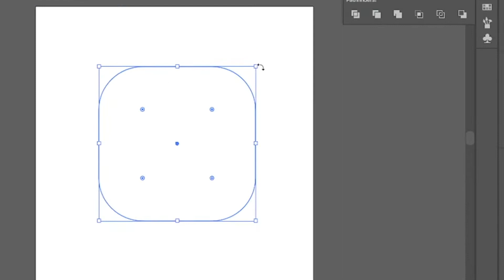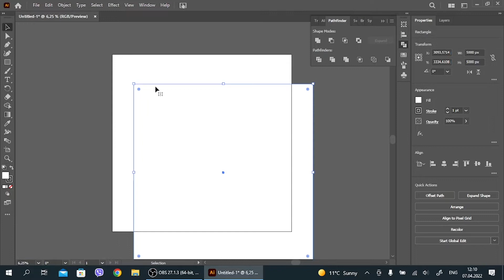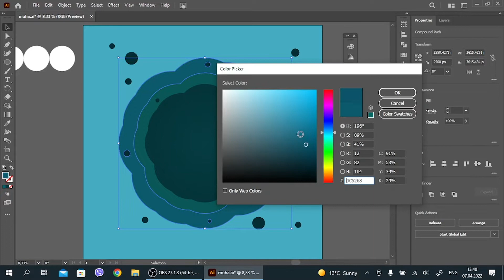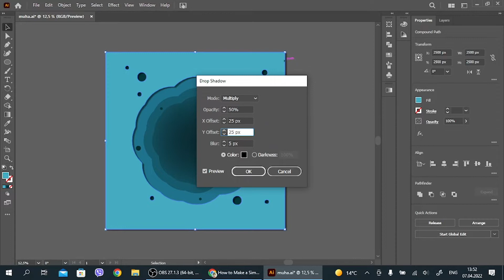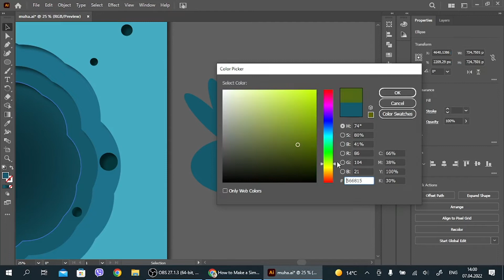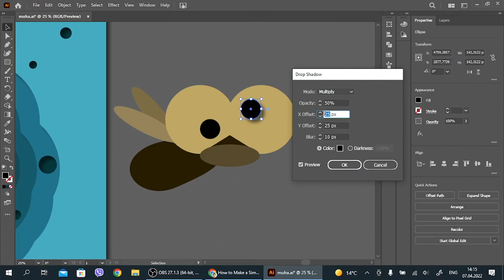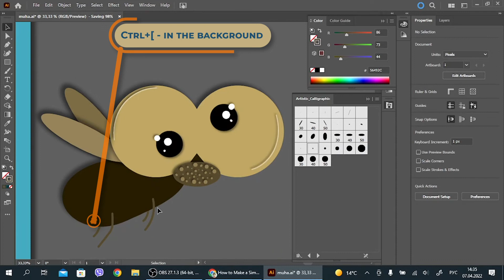VECTOR FLY ART IN ADOBE ILLUSTRATOR 2022 | SPEED ART | VECTOR ILLUSTRATION | TUTORIAL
I showed how to make a simple but interesting vector in my speed drawing video. Creating a speed art fun fly for stock art in Adobe illustrator 2022 is easy and quick. I showed all the tools I used in detail, so that everyone can repeat this illustration themselves. It turned out to be a small tutorial, but without a certain framework. If you make an illustration after watching my video, drop it to me in Instagram and I will put it in my posts) Questions, we can discuss in the comments. Have fun with the drawing process!
Hi! My name is Gesha. I've been a designer-illustrator for many years. I'm also the mother of wonderful kids Nick and Asya. And like any mom of kids, I have very little time for creativity) On my channel you can see the process of drawing illustrations for stocks, get inspired and chat in the comments) Enjoy watching!